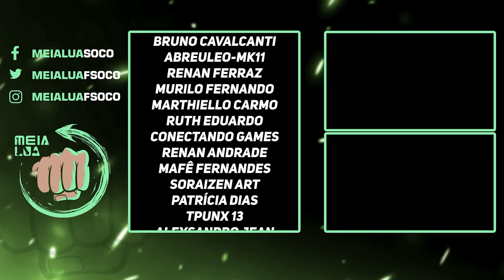MORTAL KOMBAT 1! VAN DAMME KONFIRMADO, KOMBAT PACK E TODOS OS DETALHES DAS EDIÇÕES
Nosso PC Gamer:
VGA: NVIDIA GeForce RTX 3070ti
Proc: Intel Core i5 10600k 4.1Ghz
Mobo: Asus Z490M Plus
Microfone: HYPERX QuadCast
SSD: TeamGroup T-Force Delta 500gb
Fonte: Corsair TX850 W